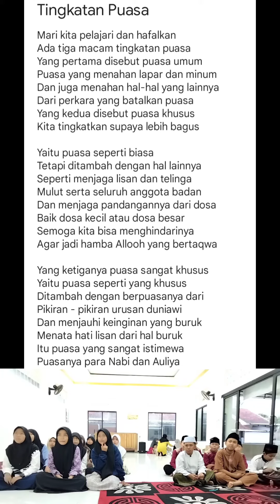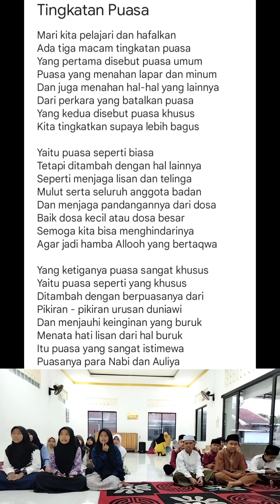Nadhom Tingkatan Puasa